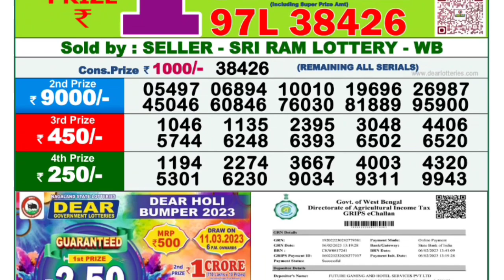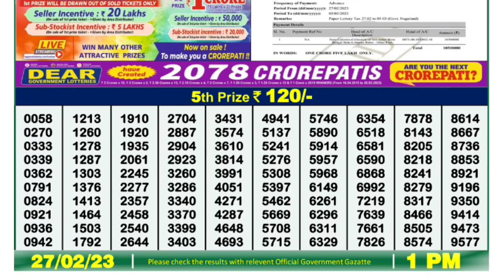🔴LIVE Ganga Morning 01:00 P.M. Dear Nagaland State Lottery Result Today Live ।। Date-27/02/2023 ।।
8) Nagaland state lottery result today 1p.m. ,9) Nagaland state lottery today result live draw,10Nagaland state lottery today result 1p.m.,7)